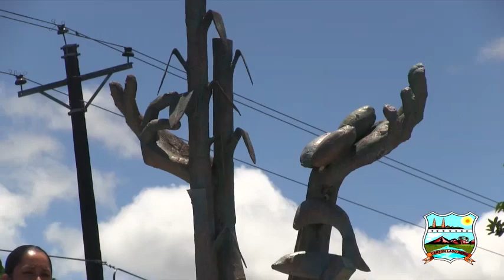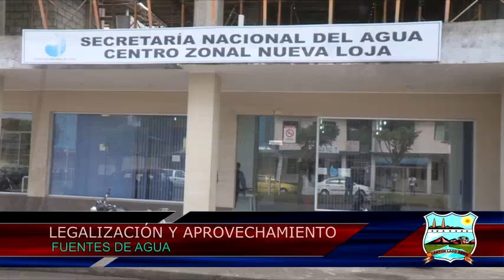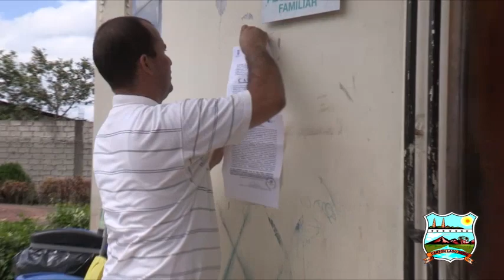Informativo del GADM de Lago Agrio.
Informativo municipal "Puerta Abierta", programa # 12 (parte 2/2) fecha: del 24 de septiembre al 01 de octubre del 2014